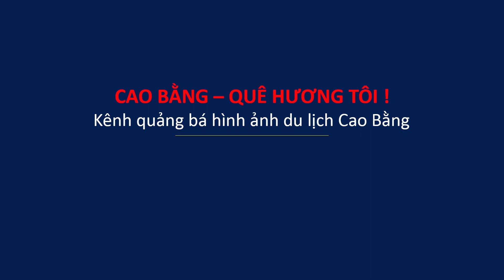Múa Lân Mừng Lễ Khai Trương Phố Đi Bộ Kim Đồng Thành Phố Cao Bằng, Tỉnh Cao Bằng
Họ và tên: Lục Văn Thành
Địa chỉ: Xóm Lũng Rì; xã Tự Do; Quảng Uyên; Cao Bằng.
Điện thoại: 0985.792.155